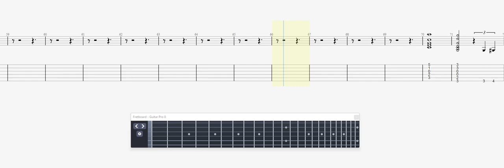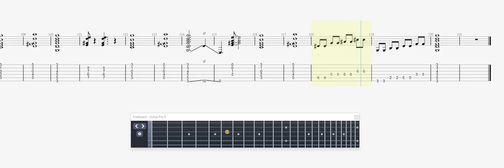Mayday World Crazy GUITAR 2 TAB